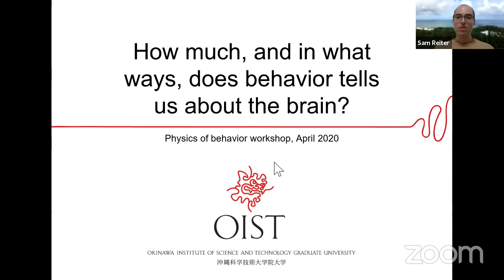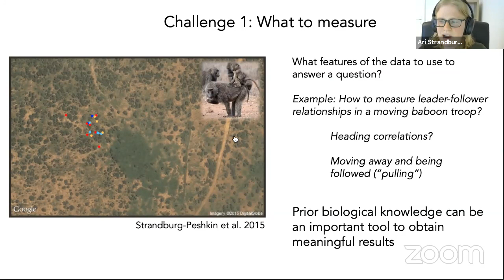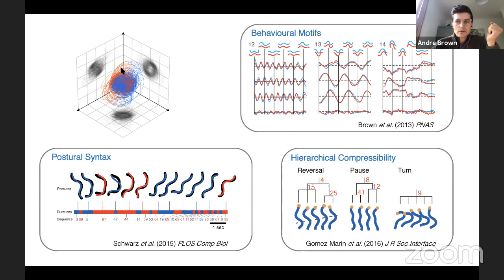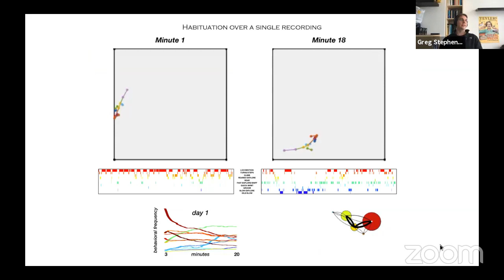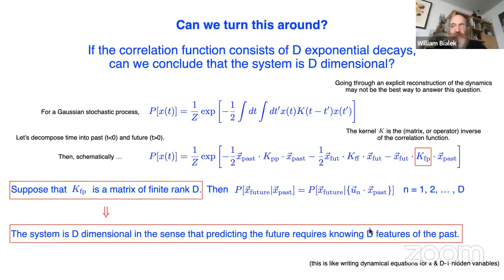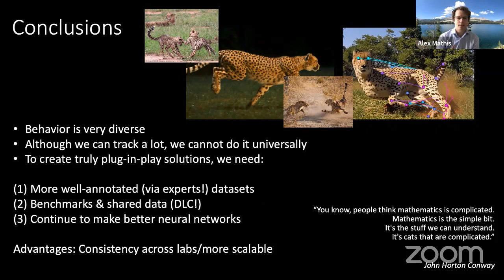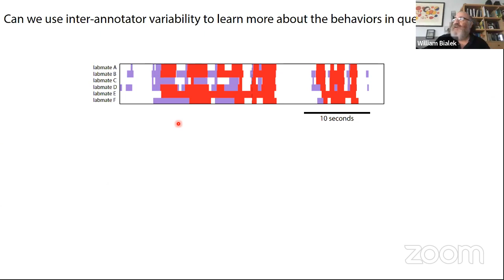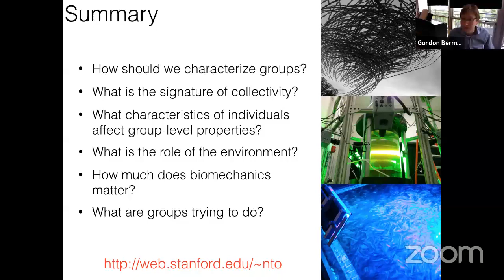Physics of Behavior: If We Can Track (Most) Everything, What Should We Do With the Data?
Recording of the virtual workshop on Physics of Behavior: "If we can track (most) everything, what should we do with the data?" organized by Profs. Berman and Stephens. The workshop attracted over 1k live views, and remains here for those who couldn't attend when it was streamed.